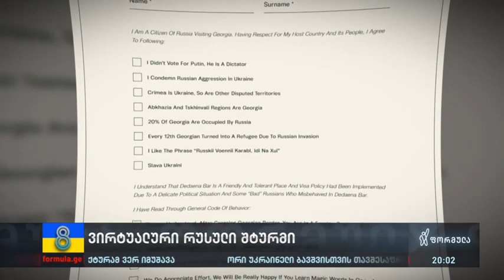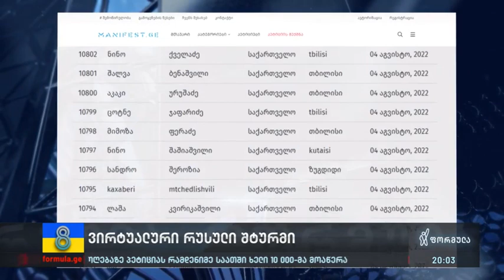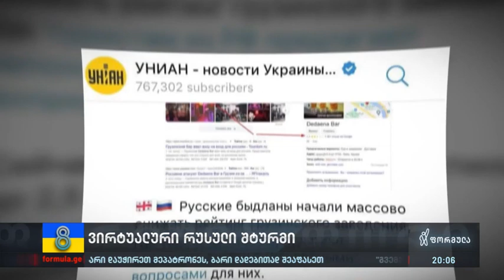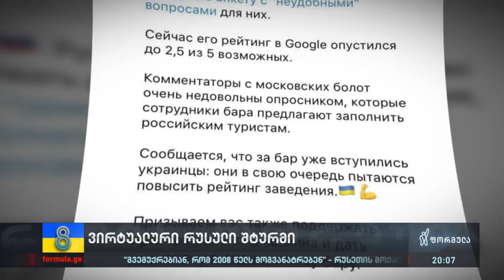ვირტუალური რუსული შტურმი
▪️ „ყველაზე მეტი არის მუქარა, რომ მოგვანატრებენ 2008 წლის 8 აგვისტოს“ — რუსეთის მოქალაქეების თავდასხმა დედაენის ბარზე